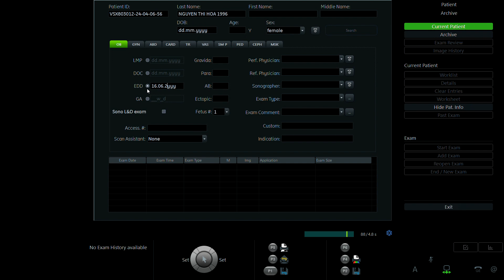NGUYỄN THỊ HOA 1996 p2